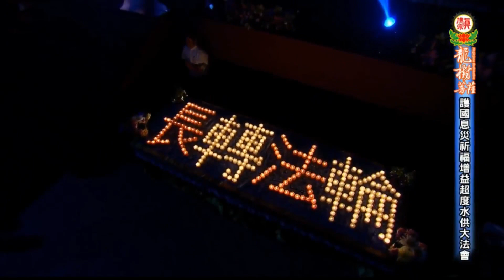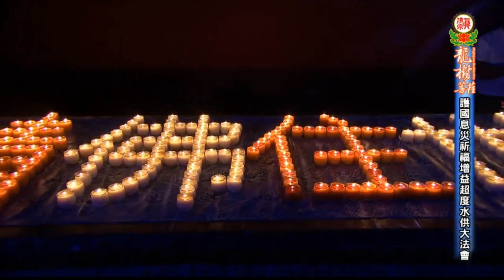20180225龍樹菩薩水供大法會正行觀修（釋蓮悅金剛上師引領）+持心咒部分（adam - GM051）